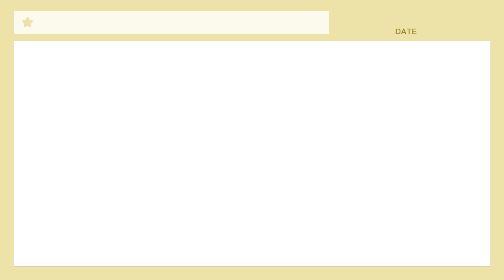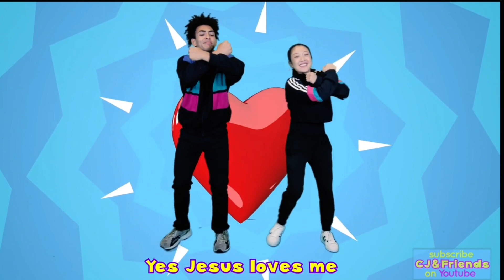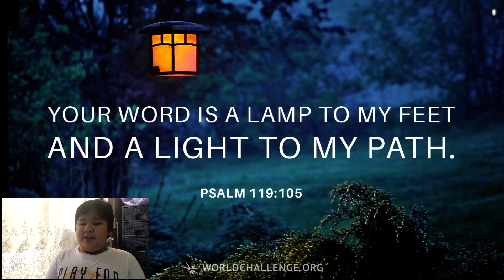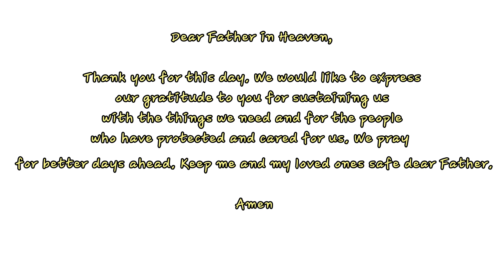Sunday School jan 24